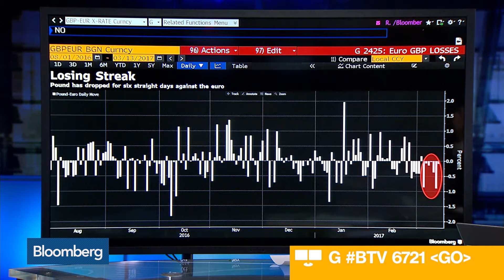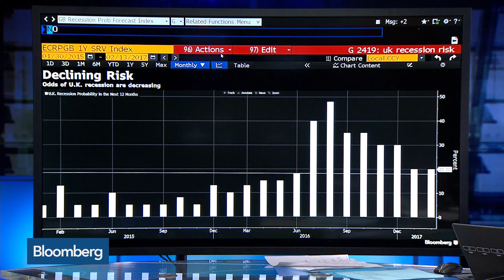Aberdeen's Hickmore Says Brexit Bill Needs to Be Simple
Mar.13 -- Luke Hickmore, senior investment manager at Aberdeen Asset Management, discusses Theresa May's battle to trigger Brexit, if it is priced into markets and the potential for a rate hike from the BOE. He speaks to Bloomberg's Manus Cranny and Anna Edwards on "Bloomberg Daybreak: Europe."